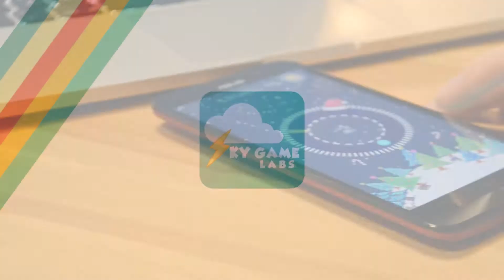Touch The Pop - Trailer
How talented are you? Are your fingers nimble enough? Touch The Pop! Could you be the best in the arcade-style touch game?

Compete first in Touch The Pop, where your agility and ability are ahead, reach the highest level first and place it in the world rankings. Get the most level score and be the best!

If you think you are better and much more talented than your friends, this game is for you!
Come on, bring the circle with the bar at the right time and collect all the points!

Check out the Google Play Leaderboards service where you can compare your scores with your friends and over the world!
- Move the little stick circle and touch the screen!
- Be the highest among the infinite levels!
- Beautiful graphics between each other with the new year christmas pack!
- 10 different game level designs models!
- 4 different new year-themed which is christmas background music!